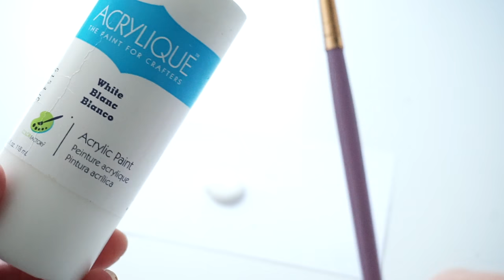DIY Floral Fawn/Deer Headband ♥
Hello everyone~!
This is my first video that I worked really hard on, and I hope It turned out okay.
Anyway, I've made this headband for halloween last year. However, It broke so I decided to remake it.. BUT.. I'm not mad because It looks 10 times better than my original. I am verrry proud of myself and hopefully you guys enjoyed what I came up with.

I n s t a g r a m : Brendatoii
F o o d I G : Btoiieats

Shine Like This - Gazzo ft. Allison Crystal
West Coast - Lana Del Rey (Stint remix)